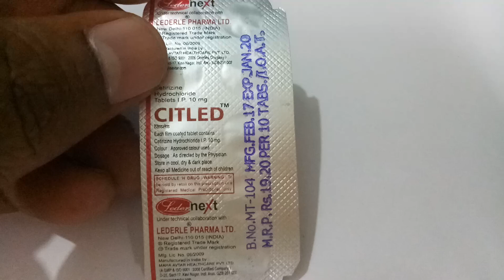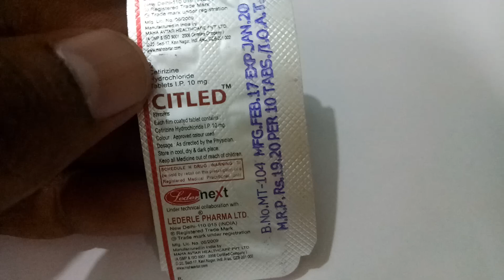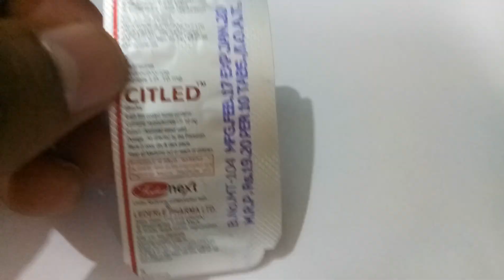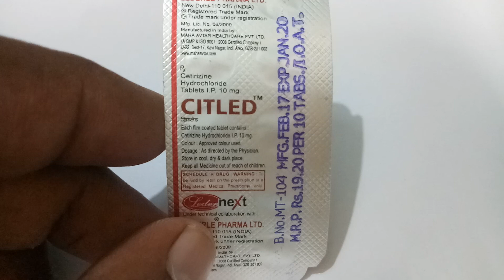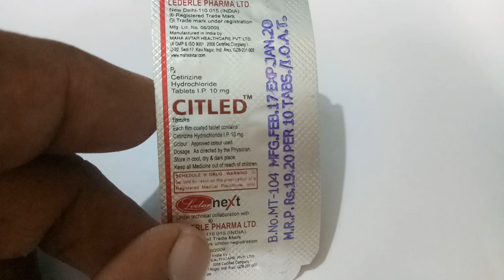Citled Tablet Full Review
Citled Tablet Full Review Cetirizine is an antihistamine used to relieve allergy symptoms such as watery eyes, runny nose, itching eyes/nose, sneezing, hives, and itching. It works by blocking a certain natural substance (histamine) that your body makes during an allergic reaction.